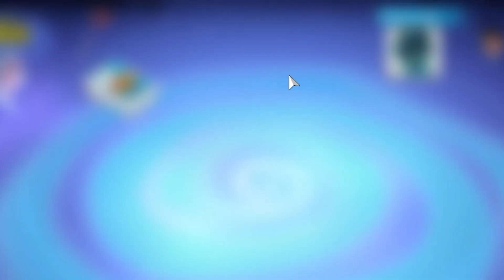Sly's being nice to me?! UNO MULTIPLAYER (UNO)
Hi so my friends wanted me to play UNO with them so I did and it drove us mad because of it haha also I started streaming again so here is my Twitch Here is my Twitter My Instagram My tiktok